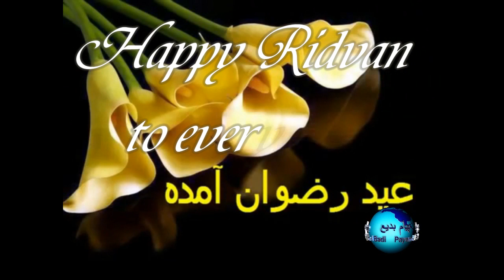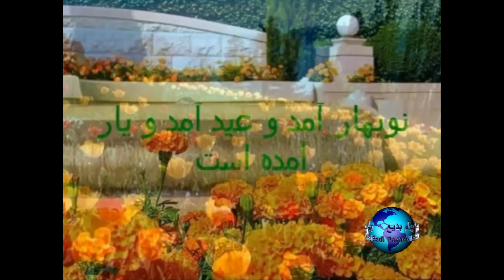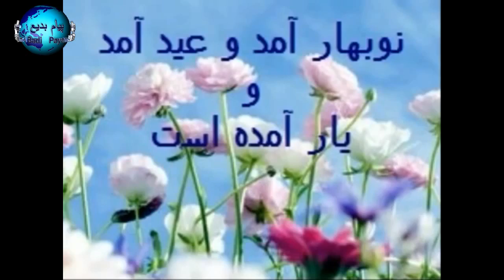HAPPY RIDVAN TO EVERY ONE عید رضوان ، سلطان اعیاد مبارک باد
مثنوی مبارک، حضرت بهاءالله
اى نگار از روى توآمد بهار،،،
 زين بهار آمد حقايق بيشمار،،،
هرگل از وى دفترى ازحسن دوست،،،
 هر دل از وى کوثرى از فضل هوست،،،
اين بهاران ر اخزان نايد ز پى ،،،
جمله گلها طائف اندر حول وى،،،
اين بهارى نه که جان درکش کند،،،
 اين بهارى که روانها را کند،،،
آن بهاران شوق خوبان آورد،،،
 و اين بهارا ن عشق يزدان آورد،،،
آن بهاران را فنا باشد عقب،،،
 و اين بهاران را بقا باشد لقب،،،
آن بهار از فصل خيزد در جهان،،،
 و اين بهار از نور روى دلستان،،،
آن بهاران لاله ها آرد برون،،،
 و اين بهاران ناله ها دارد کنون،،،

"عید رضوان آمدست"
در بهار سبزوخرم گل به بستان آمدست،،،
دلبر یکتای ما در باغ رضوان آمدست،،،
آن جمال جاودانی سوی میدان آمدست،،،
آن نگار آسمانی در گلستان  آمدست،،،
عید رضوان آمدست و عید رضوان آمدست،،،
یوسف گمگشته ام اینک به کنعان آمدست،،،
از برای خستگان آن یار رحمان آمدست،،،
جمله ی اغیار و یار با چشم گریان آمدست،،،
دیگ این دل در خروش و جوش وغلیان آمدست،،،
در دلم شور و سرور از عشق یزدان آمدست،،،
وه بهاالله بین بی ستر و تابان آمدست،،،
آن جمال کبریایی بین خرامان آمدست،،،
سرورم مولای من از بهر درمان امدست،،،
از برای جمله یاران هجر پایان آمدست،،،
از پس آن گریه ها لبهای خندان آمدست،،،
در سرم حال و هوای شاه خوبان آمدست،،،
کودک دل با تمنا پای کوبان آمدست،،،
عید رضوان آمدست وعید رضوان آمدست،،،
آن طبیب آسمانی بین به درمان آمدست،،،
از برای غافلی چون من دگر غفلت به پایان آمدست،،،
این دل وحشی به شوق از فر یزدان آمدست،،،
در چنین روزی دگر غمها به پایان آمدست،،،